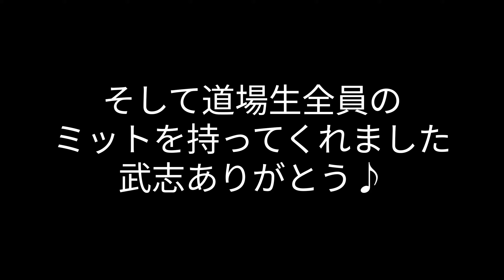武志が試合の報告に来ました♪